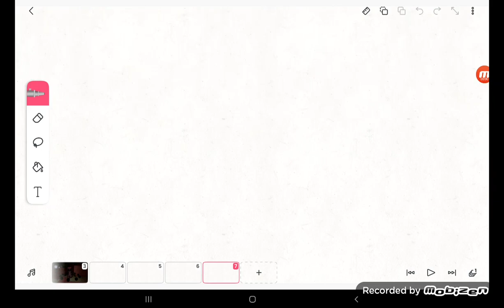this drawing is for